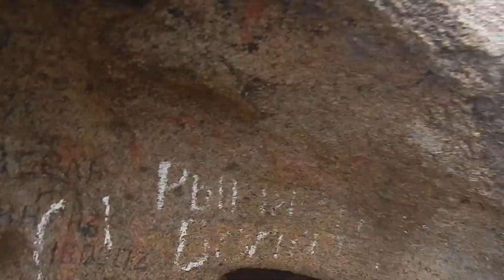Бурабай | виды со скалы у озера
Бурабай -  я с утра забрался на романтичную скалу у Боровского озера. И с этой скалы снял обзор видов на само Боровское озеро. На вершине скалы весь изрезанный самой природой камень, напоминающий голову дракона или динозавра. Другой камень напоминает голову гигантской змеи. И всякие расщелины в скале переносят в детство, когда на такой скале я с радостью провёл бы много часов.